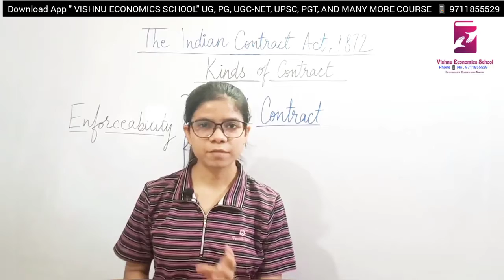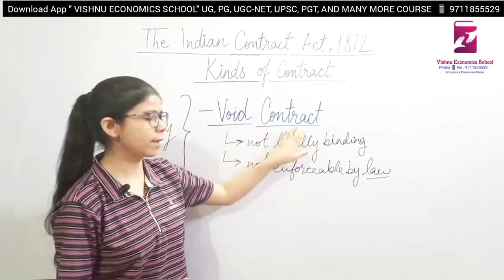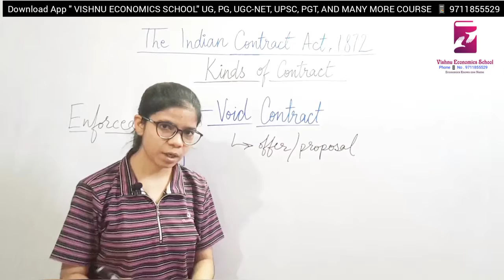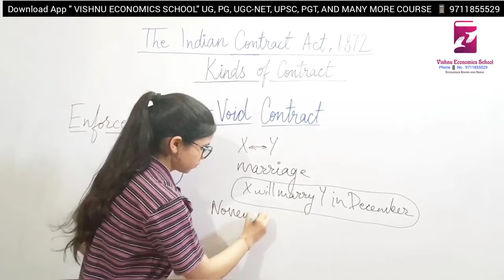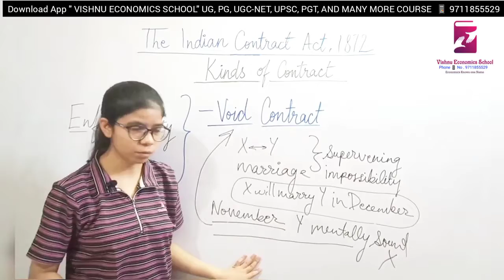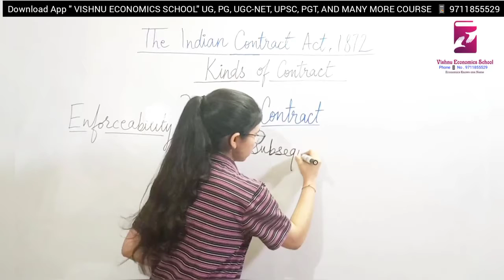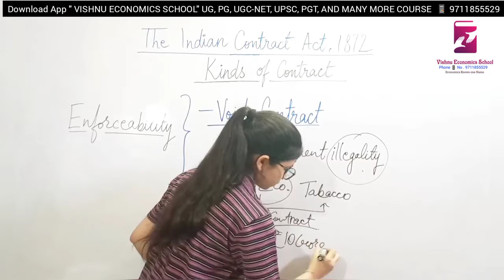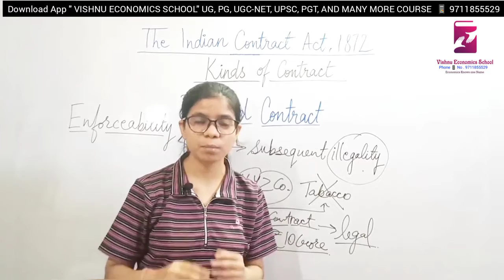Void contracts Kinds of contract Business law Delhi University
A contract turns out as void when after the formation of the contract, due to the happening of an event which is not under the control of the promisor, the performance of contract turns out as impossible, such as the destruction of the subject matter of the contract, makes it void.For instance: Tom agrees to repair Harry’s motorbike for ₹ 10,000 after one week. After the formation of the contract, Harry’s bike has been stolen. In such a case, the contract becomes void, as the subject matter is lost.